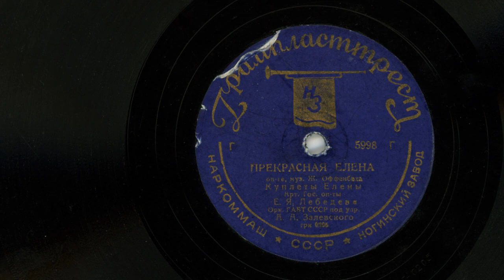CCCP Russian Opera 78RPM Record